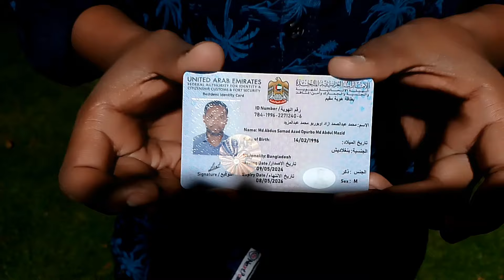দুবাইয়ে বন্ধুর এমিরেটস আইডি ১৪দিনে করে দিলাম😱🇦🇪বন্ধুর মুখেই শুনুন তাঁর অনূভুতি|| Emirates ID in UAE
Our channel is about Dubai Lifestyle. We cover lots of cool stuff such as Information about Dubai Visa,Work,Jobs,Shopping,Daily lifestyle and Travel Vlogs.

dubai work visa update 2024,dubai work visa update 2024 4
দুবাইয়ে কি বাংলাদেশের জন্য ভিসা খোলা আছে? বাংলাদেশীদের জন্য দুবাইয়ের ফ্যামিলি ভিসা, পরিবার নিয়ে দুবাইয়ে থাকা, পরিবার নিয়ে থাকতে দুবাইয়ের খরচ কেমন, দুবাইয়ের রুম ভাড়া কত, কিভাবে দুবাই আসলাম, কাজের ভিসায় কিভাবে দুবাই আসলাম ২০২৪, ফ্যামিলি ভিসা দুবাইতে, দুবাইয়ে ফ্যামিলি ভিসা কিভাবে আসবো, দুবাইয়ে কিভাবে আসবো, দুবাইয়ে ভিসা কি খোলা আছে, দুবাইয়ে পরিবার নিয়ে থাকা, দুবাইয়ে বাংলাদেশের দম্পতি ব্লগার, দুবাইয়ে বাংলাদেশি পরিবার,